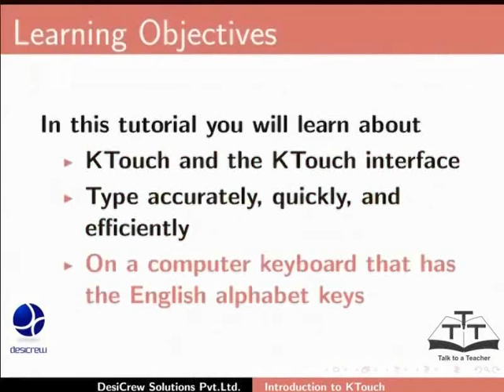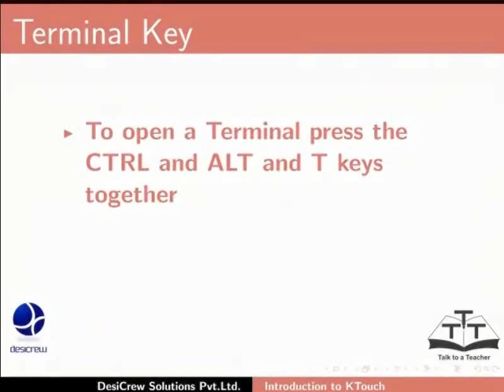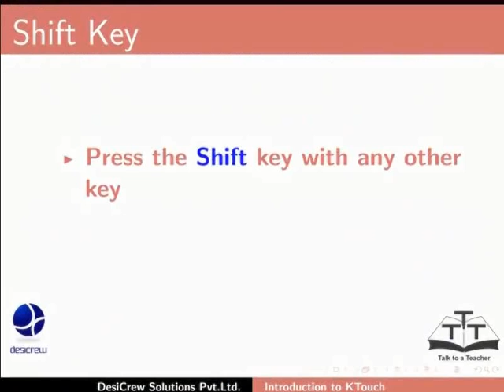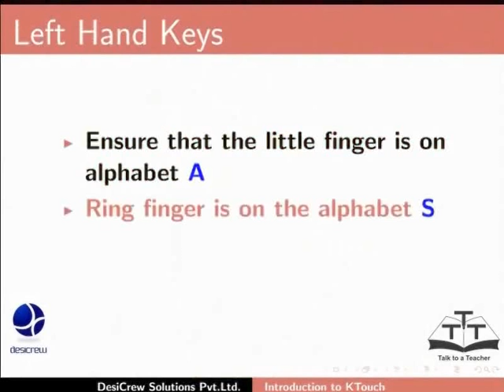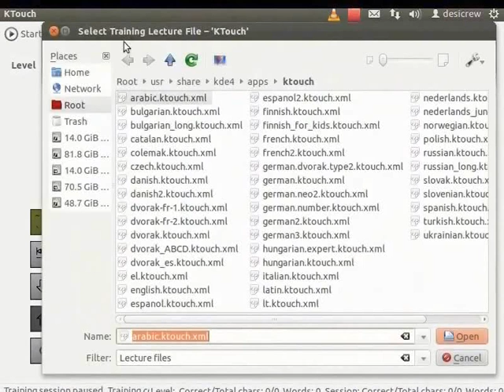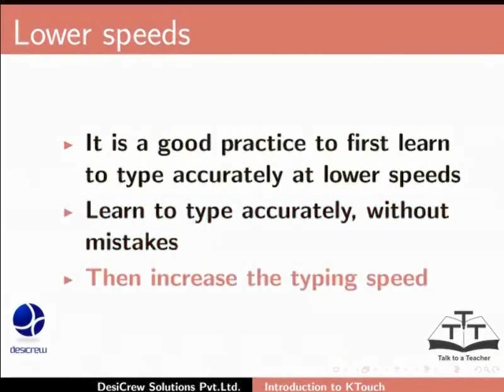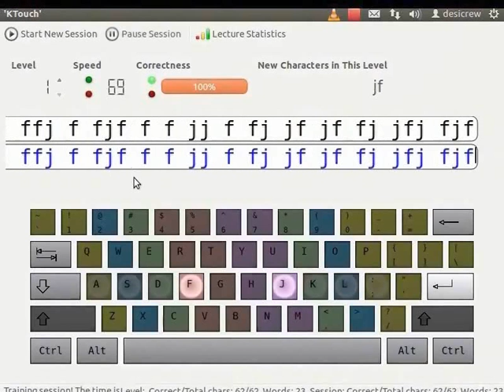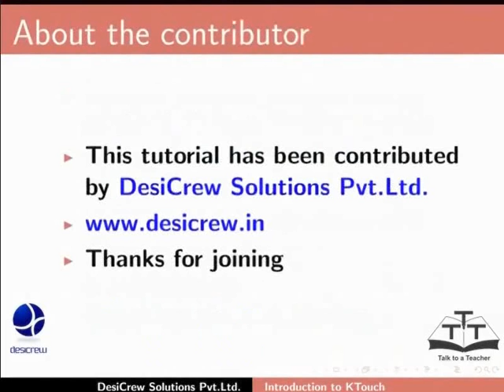Getting Started with Ktouch - Hindi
Ktouch के साथ शुरू करना
Start Typing टाइपिंग शुरू करना।
 * Ktouch प्रयोग करके यूज़र को टाइपिंग शुरू करवाना।
 * उबन्टु सॉफ्टवेयर सेंटर प्रयोग करके Ktouch संस्थापित करने।
 * इंटरफ़ेस का संक्षिप्त विवरण
 * प्रदर्शित कीबोर्ड के सन्दर्भ से QWERTY कीबोर्ड समझाना।
 * अंग्रेज़ी भाषा में  सामान्य विशेष कैरेक्टर्स प्रयोग करना।
 * टैब, कैप्स लॉक, शिफ्ट कीज़ और स्पेस बार कीज़ को दर्शाना।
 * एंटर और बैकस्पेस कीज़ को दर्शाना और संक्षेप में समझाना।
 * टीचर लाइन और स्टूडेंट लाइन के बीच अंतर।
 * कीबोर्ड के सन्दर्भ में उँगलियों की स्थिति को समझाना।
 * बुनियादी टाइपिंग के पाठ को पूरा करना।
 * नियत कार्य: अब यूज़र लेवल 2 से टाइपिंग का अभ्यास करेगा।